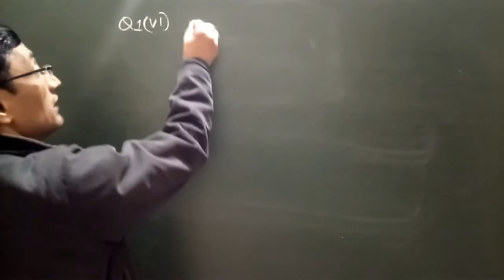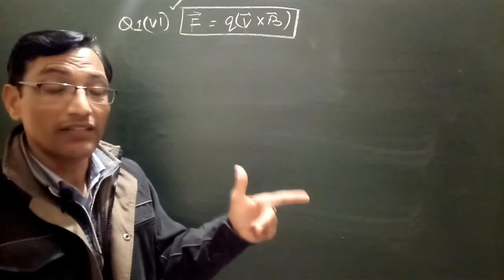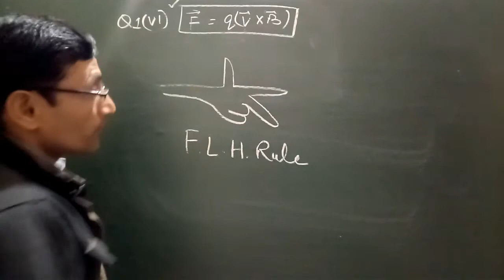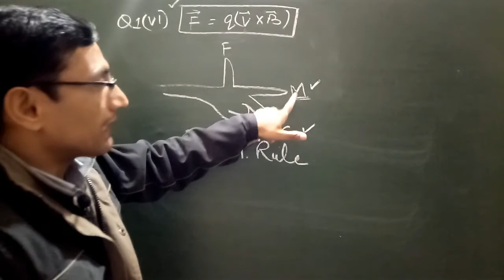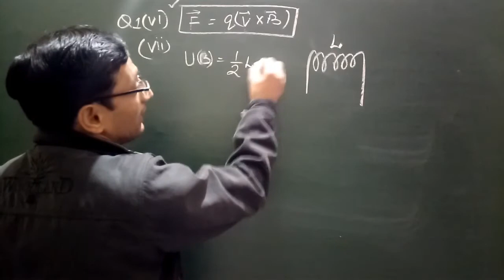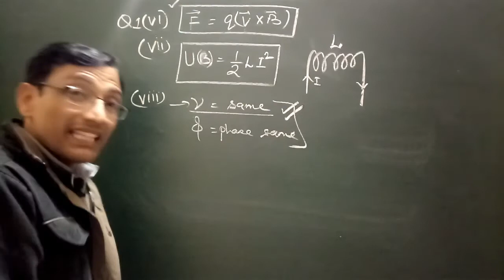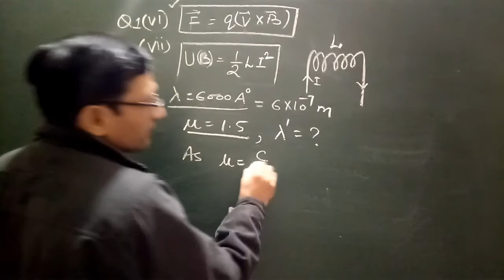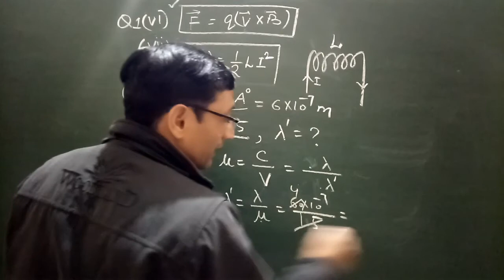Exam.Series||PHYSICS 12TH||PART - 2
Practice test : MCQ'S PART -2 Q1.Part( vi) to (ix)
EM WAVES
FRINGE WIDTH